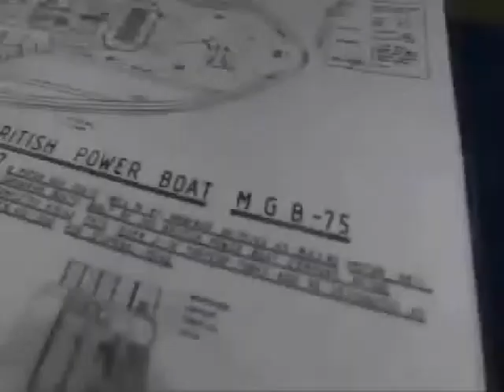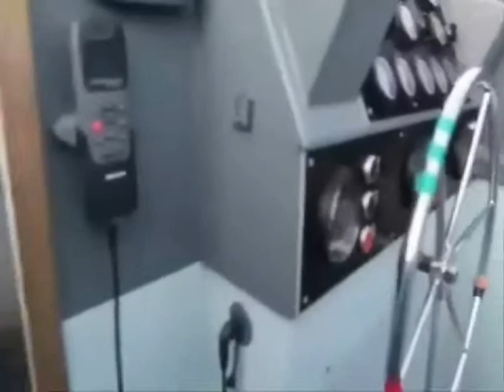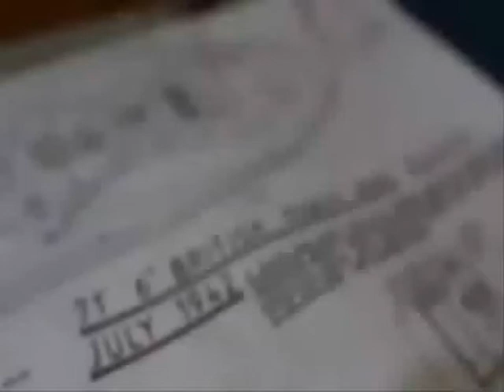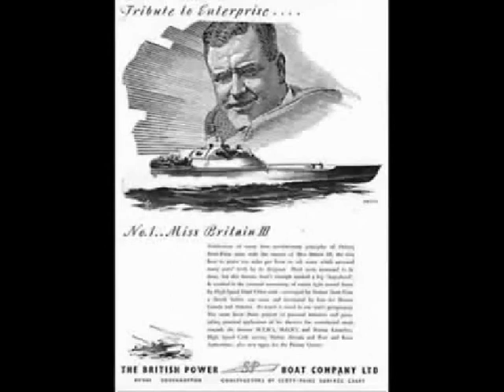OPERATION OVERLORD: MOTOR GUNBOAT 81 'BRITAIN'S ANSWER TO E-BOATS' THE BRITISH POWER BOAT COMPANY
The motor gun boat (MGB) was a small, high-speed British military vessel of the Second World War, which was armed with a mix of guns, in contrast to the physically similar motor torpedo boat (MTB), whose main offensive weapon were torpedoes. The small size of the MGBs, and their high speed, made them difficult targets for German E-boats, though, like their opponents, they were limited by heavy weather, because they did not provide a stable-enough platform to aim the guns. The large number of guns meant the crew was relatively large, numbering as high as thirty men on the largest boats.